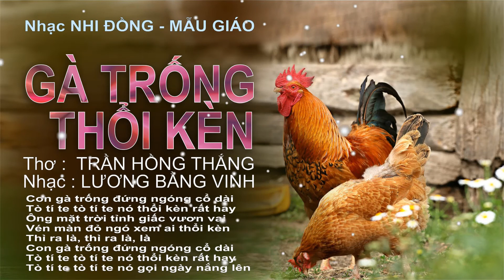Nhi Đồng – Mẫu Giáo – GÀ TRỐNG THỔI KÈN – Thơ TRẦN HỒNG THẮNG – Nhạc LƯƠNG BẰNG VINH – 01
Nhi Đồng – Mẫu Giáo – BƯỚM VÀ CHỮ – Thơ TRẦN HỒNG THẮNG – Nhạc LƯƠNG BẰNG VINH – 01
Nhi Đồng – Mẫu Giáo – CÓ MỘT CHÚ MÈO – Lời TRẦN HÀ PHƯƠNG – Nhạc LƯƠNG BẰNG VINH – 01
Nhi Đồng – Mẫu Giáo – CHIM NON LỄ PHÉP – Thơ TRẦN HỒNG THẮNG – Nhạc LƯƠNG BẰNG VINH – 01
Nhi Đồng – Mẫu Giáo – GÀ TRỐNG HỌC BÀI – Thơ TRẦN HỒNG THẮNG – Nhạc LƯƠNG BẰNG VINH – 01